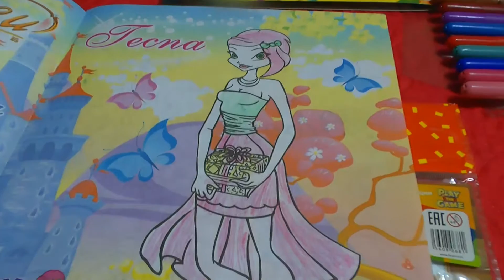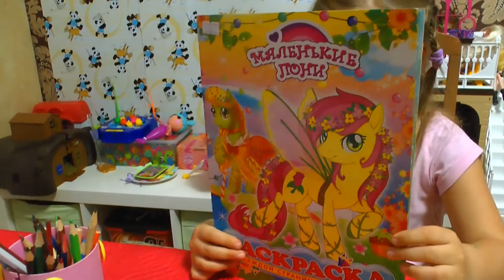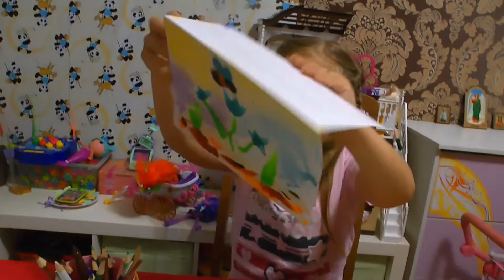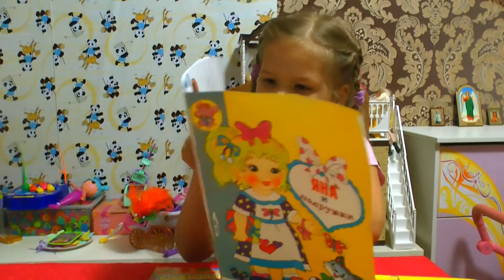ВЛОГ: Алиса - мастер аппликации, демонстрируем таланты и... кота ))